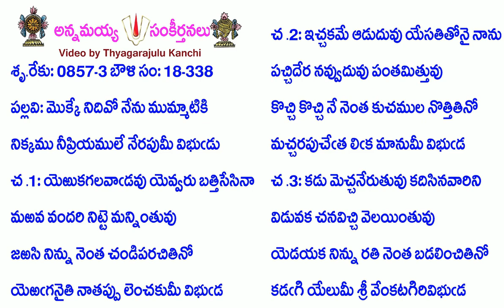Book18-Song338-8369-మొక్కే నిదివో నేను ముమ్మాటికి-mokkē nidivō nēnu mum'māṭiki